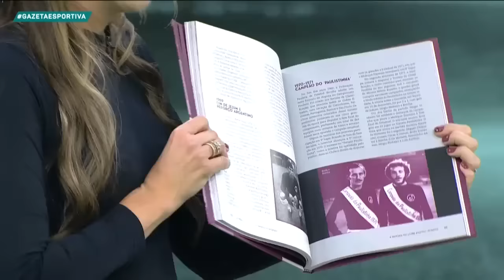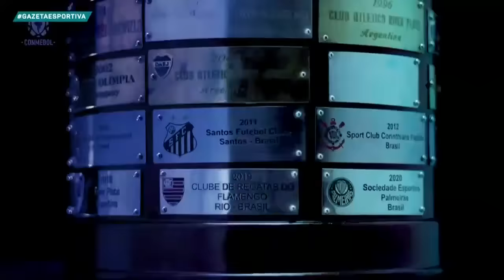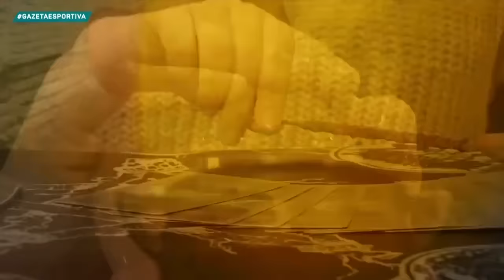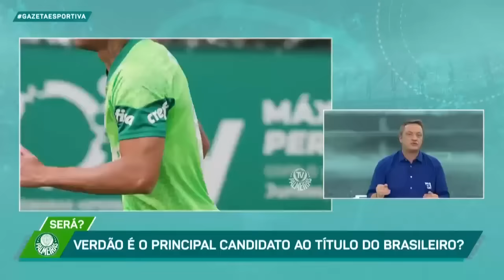MEMPHIS DEPAY VAI DAR CERTO NO CORINTHIANS? - Programa Completo (06/09/24)